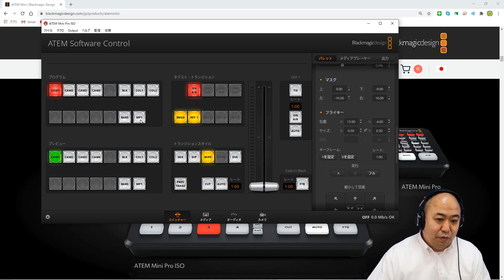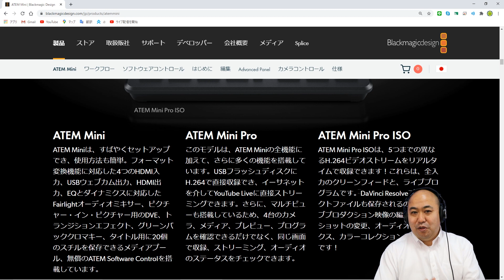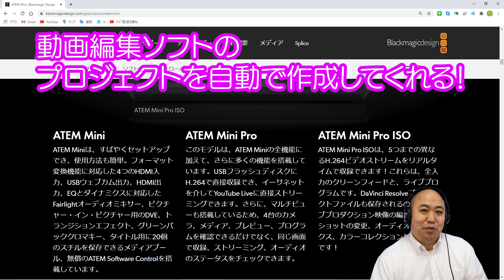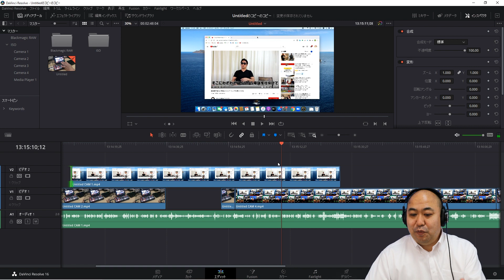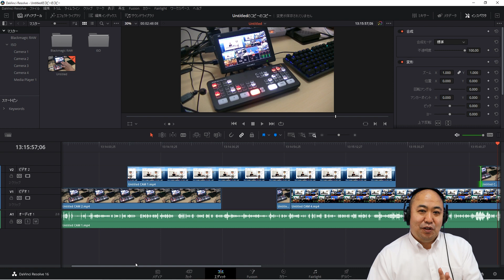新製品ATEM MINI PRO ISOの機能が凄すぎた！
Blackmagic Design ライブプロダクションスイッチャー ATEM Mini Pro ISO

0:00 ATEM MINI PRO ISOの紹介
0:27 基本機能の紹介
1:13 ISOの凄いところ
2:17 録画したファイルをみてみよう
3:12 動画編集ソフトDaVinci Resolveでの編集
4:20 まとめ

# DaVinci Resolve
# blackmagicdesign
おススメ再生リスト
関連動画
【ガンマイク】SENNHEISER MKE600
【マイク・ヘッドフォン】ZOOM ZDM-1 PMP(PODCAST MIC PACK)
【サウンドミキサー】ZOOM PodTrak P4
【スイッチャー】Blackmagic Design  ATEM Mini Pro ISO
プロフィール
Microsoft Innovative Educator Fellow 2020-21 安藤昇
1968年生まれ　栃木出身　53歳